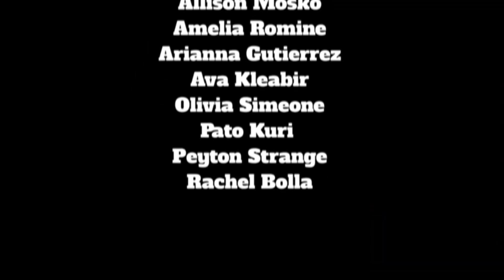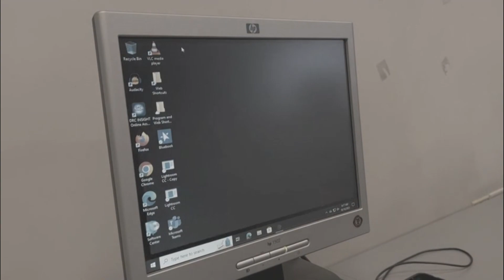SLHS TV 2 Newscast Monday 10.23.23